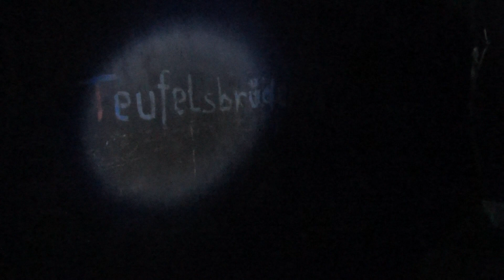Abandoned I WW2 I Mitteldeutsche Motorenwerke 1/2 ~ Lost Places 118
Abandoned I WW2 I Mitteldeutsche Motorenwerke 1/2 ~  Lost Places 118 ~ 07/2014 ~ 6 days Tour ~ LOST PLACES in Central Germany - Wandertage in verlassenen Orten. Der ehemalige Rüstungsbetrieb "MMW" - Mitteldeutsche Motorenwerke. 07 / 2014